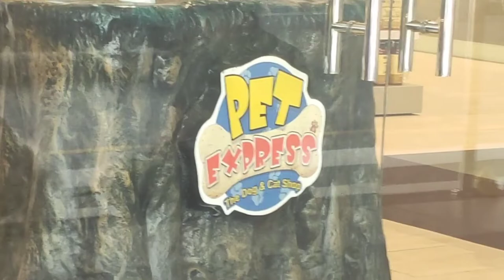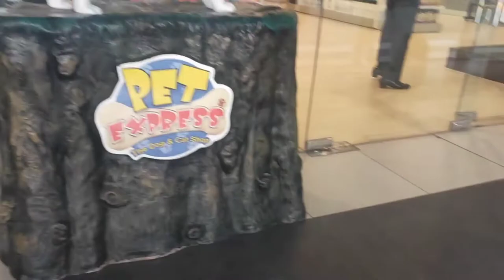Deep Dive Music & Doggies Shih Tzu at Pet Express for grooming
Welcome to DJ Santa Maria Nell Entertainment:
I am simple but gorgeous entertainer, I love singing, dancing, comedy, composer, travelling, hosting, adviser, content creator, Personal Blogger & others.

All Music and Cover song is for enterainment purposes only

I would like to inspire everyone by saying:
"When you do something, Act as if the whole world is watching you"

My heart is saying millions of thanks to all my subscribers and to Youtube Company for helping me & my channel.
More powers to us thanks God.

Other tags